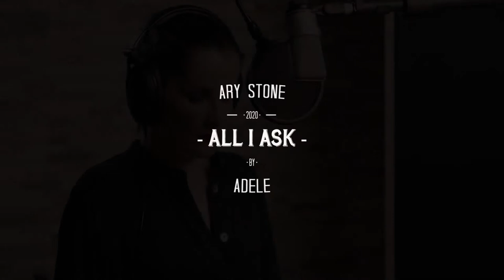Ary Stone- All I ask (Adele)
La inmejorable Ary Stone, en estos 2 años de trayectoria con nosotros, es el claro ejemplo de que todo con esfuerzo se puede. Su rango vocal, su potencia y su cariño al cantar solo se pueden comparar con sus ganas de hacer el trabajo bien hecho.

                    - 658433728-